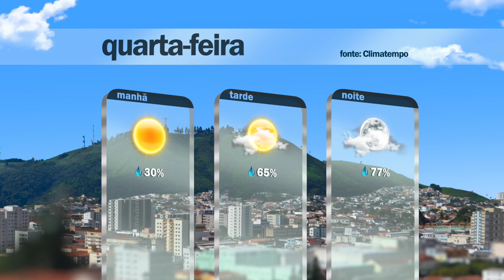Plan Notícias - 1ª Edição (12/05/2021)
Vacinação de pessoas com comorbidades segue nesta quarta-feira (12), em Poços de Caldas. Saiba mais em nosso vídeo!